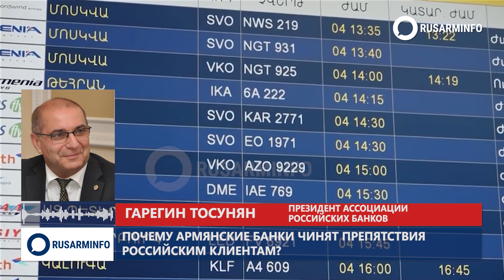Почему армянские банки чинят препятствия российским клиентам: Тосунян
Проживающие в Армении граждане России в последнее время стали жаловаться на трудности, с которыми им приходится сталкиваться в армянских банках.

В частности, россияне, желая открыть счета в банках Армении, сталкиваются с трудностями в виде определенных требований и условий со стороны банков: доказательств проживания на территории Армении, высоких процентов за снятие и обслуживание счета, всевозможные документы по различным операциям.

Президент Ассоциации российских банков Гарегин Тосунян в беседе с корреспондентом РУСАРМИНФО заявил, что армянские банки опасаются возможных санкций в их отношении, которые последуют, если банки «широко раскроют ворота для российских клиентов».

Тосунян отметил, что армянские банки работают со своими банками–корреспондентами за рубежом, особенно, когда речь идет о долларовых корреспондентских счетах, - с США, которые очень жестко пытаются наказывать посредников.

«Желание обслуживать российских клиентов очевидное, это выгодно. Сегодня это довольно серьезный бизнес для армянских банков. Но из-за того, что они боятся после этой выгоды получить издержки, связанные с санкциями, они начинают выставлять соответствующие барьеры, чтобы «отсечь» клиента, либо окупить те риски, которые могут возникнуть в случае предъявления им санкций», - отметил Гарегин Тосунян.

По его словам, армянские банки предъявляют российским клиентам требования, такие как предоставление справки о месте прописки, регистрации, справки об аренде жилья в Армении, так как в этом случае выходит, что это уже местный клиент банка.

«В таком случае получается, что банк не способствует обходу санкций, а обслуживает как своих клиентов, так как клиент работает и живет в Армении, имея справку об аренде жилья, регистрацию или вид на жительство», - сказал он.

Президент Ассоциации российских банков добавил, что таким образом армянские банки обеспечивают себе формальную защиту от возможных санкций.